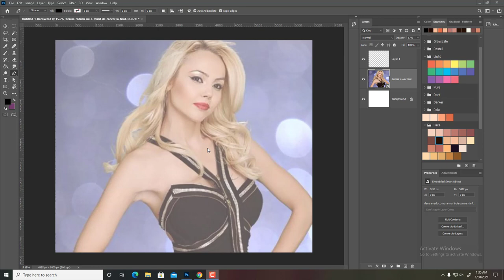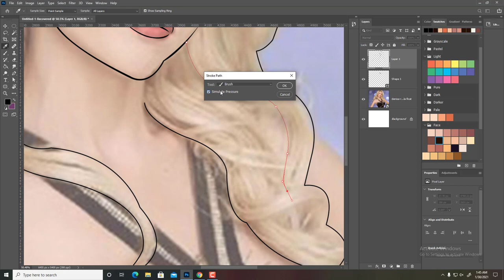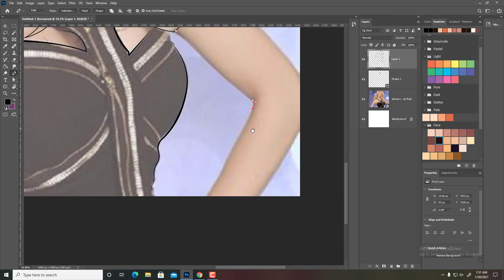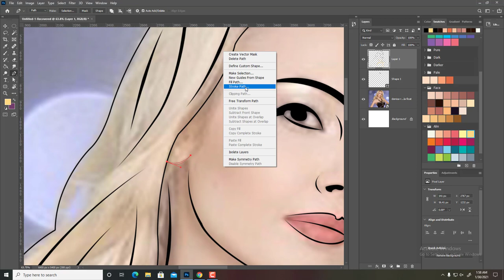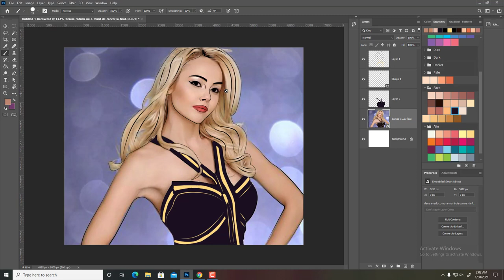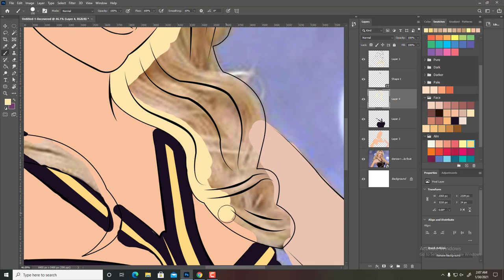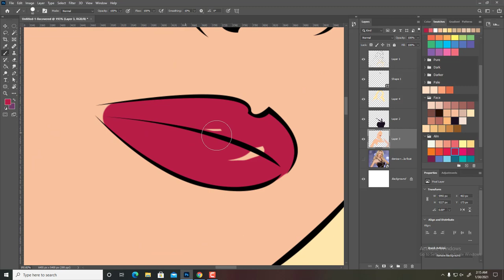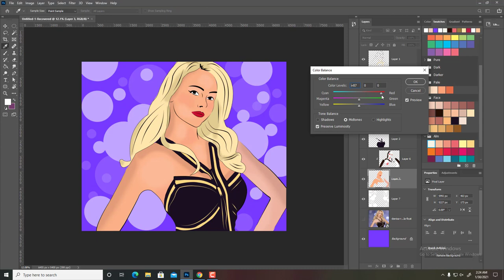Denisa 2021 Digital paint